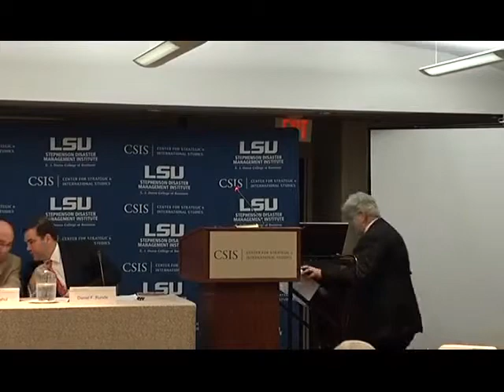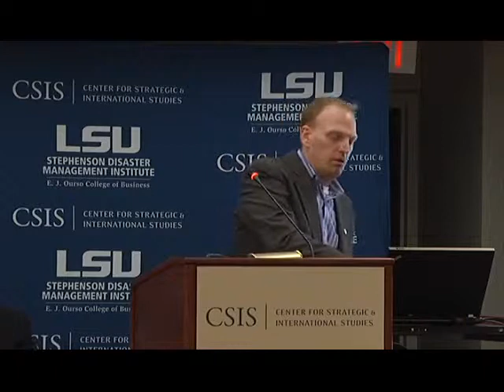Economics of Disaster Prevention Measuring the Costs and Benefits of Disaster Risk Reduction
Addressing recurrent vulnerability to natural hazards through disaster risk reduction (DRR) has become a central tenet of modern statehood and a critical component of humanitarian and development practice. A major obstacle in attracting the interest and commitment of policymakers to the DRR agenda is a dearth of evidence on the economic benefits of disaster prevention and a lack of understanding about how to measure the costs and benefits of preventative action. In short, when one says $1 spent on prevention saves $4 in disaster losses, what exactly does one mean and how does one arrive at those figures across highly variable contexts? This event will consider the latest thinking and action in measuring costs and benefits of DRR.